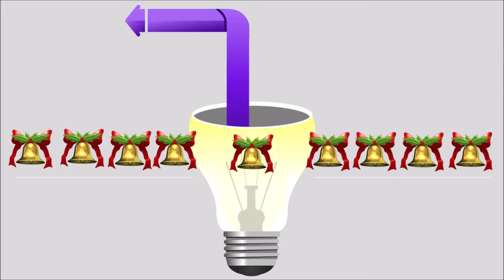DIY how to make hairband into stylish and designer hair band # Hair band decoration # SSC Arts 1132